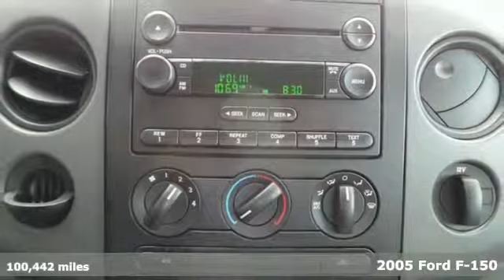2005 Ford F-150 Rochester MN Winona, MN FA159044 - SOLD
Year: 2005
Make: Ford
Model: F-150
Trim: XL
Engine: 4.2L V6 EFI
Transmission: 4-Speed Automatic with Overdrive
Color: Silver
Mileage: 100442
Stock #: FA159044
VIN: 1FTRF12225NA52511
Cloth Seats, ABS brakes, RWD. This no accident local trade has the 4.2L V6 engine, Automatic transmission, Steel wheels and more. We look forward to earning your business.

Address:
4900 Hwy 52 North